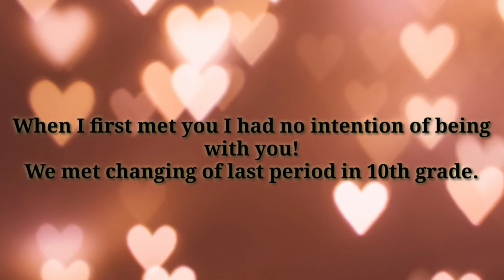HAPPY VALENTINE'S DAY STATUS | TRENDING WHATSAPP STATUS | VALENTINE SPECIAL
VALENTINE'S DAY TRIBUTE TO MY HUSBAND

WHAT'S GOING ON IN THE TRU WORLD?

*FOLLOW ALL SOCIAL MEDIA FOR UPDATES

*PRESS THAT BELL FOR VIDEO NOTIFICATIONS